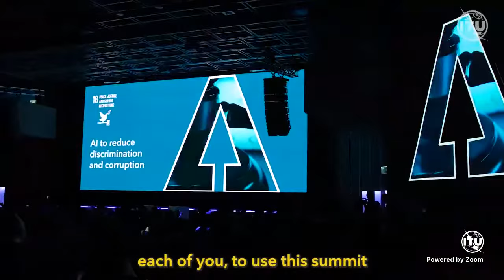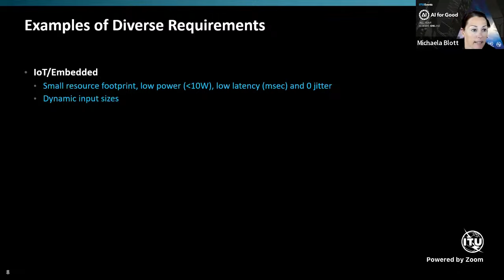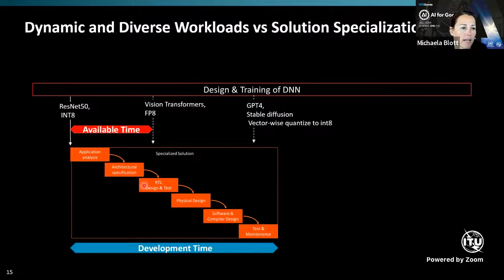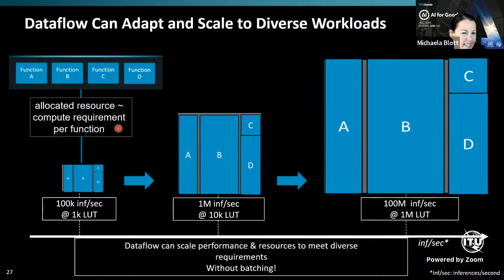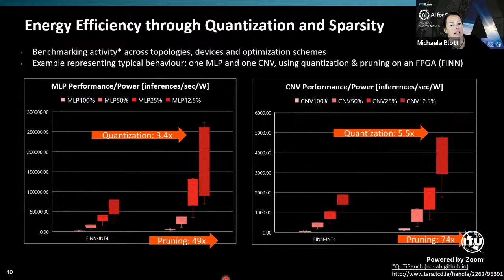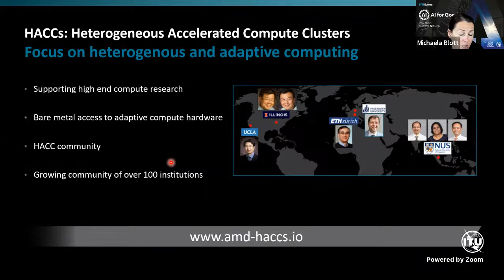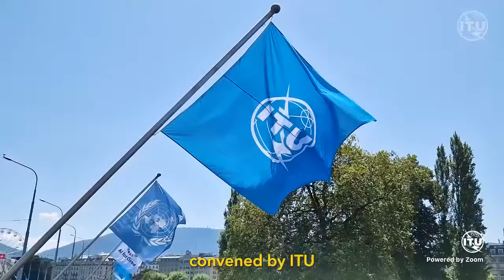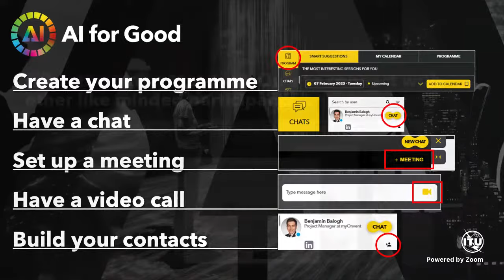Pervasive and Sustainable AI with Adaptive Computing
In the context of AI, we face a plethora of challenges that extend beyond the widely discussed performance scalability required to meet the growing demands of compute and storage in the latest models. These challenges encompass sustainability, pervasiveness, agility, and diversity, all of which are needed to cater to a constantly evolving range of applications and algorithms from endpoint to edge and cloud. In this talk, we explore how adaptive devices such as FPGAs paired with agile compiler stacks can provide solutions by delivering post-production hardware specialization and co-designed algorithms. This results in highly optimized AI systems which not only provide the necessary performance scalability but also bring a reduction in carbon footprint while addressing the needs of a broad range of diverse applications with the necessary agility.

Speakers:
Michaela Blott
Senior Fellow
AMD Research

Moderators:
Vishnu Ram OV
Independent Research Consultant
Consultant

Miya Nishio
Student